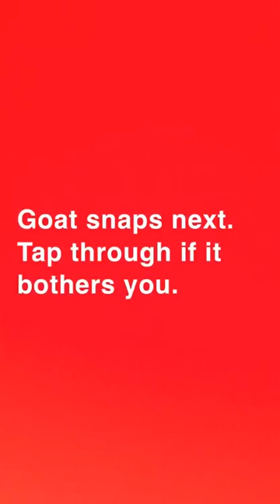May 18, 2019 Helping mom, goats, and random stuff from Snapchat